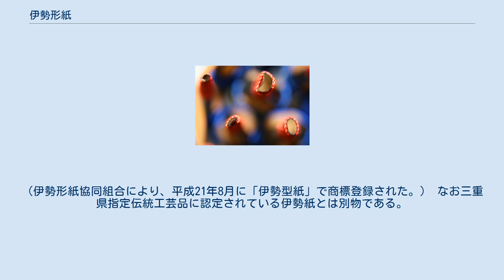伊勢形紙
伊勢形紙（いせかたがみ）は、着物などの生地を一定の柄や紋様に染色するために使われる型紙(孔版)の一つである。
近年は図柄の芸術性が評価され、単に染色用の形紙だけではなく、美術工芸品や家具などに使用されることも多い。
 三重県鈴鹿市で主に生産されており、現在流通している90％以上の伊勢形紙はこの地区で生産されている。
 1955年（昭和30年）、文化財保護法に基づき工芸技術としての「伊勢型紙」が重要無形文化財に指定され、6名の職人が重要無形文化財保持者（いわゆる人間国宝）として各個認定された。
1993年（平成5年）には伊勢型紙技術保存会が重要無形文化財「伊勢型紙」の保持団体に認定されている。
また1983年（昭和58年）には通産省の伝統的工芸品の指定を受けている。
 道具彫り用の型抜き 柿渋によって張り合わせ、補強のために紗を張った美濃和紙を台紙とし、彫刻刀で図柄を彫る。
台紙は何枚か重ねて使うので、同じ柄の型紙が一回の彫刻で複数枚出来る。
使用する彫刻刀の種類によって錐彫り・道具彫り・突彫り・縞彫りに分類される。
 起源は諸説あり、はっきりしない。
白子山観音寺（子安観音）の境内にある「白子不断桜」の葉が始まりという伝説的もある。
室町時代末期には既に生産していたとされ、江戸時代には紀州藩の庇護を受けて発達した。
原料となる和紙や柿渋の産地でなく、地域で染物業が盛んであったわけでもない中で発達してきた。
 最盛期の関東大震災（1923年）の頃には、当時の小学校教師が月給50円の時代に、良質の型紙を生産する職人は月300円をもらっていたほど景気が良かった。
 漢字表記は伊勢形紙、伊勢型紙の二通りあり、どちらも使用されている。
 鈴鹿市産業政策課によると、重要無形文化財として指定を受けた際には「型」の字が用いられ、伝統的工芸品として通産省から指定を受けた際に「形」の字が用いられている。
つまり、管轄省庁によって使い分けられており、いずれかが正しく他方が間違っているということではない。
（伊勢形紙協同組合により、平成21年8月に「伊勢型紙」で商標登録された。） なお三重県指定伝統工芸品に認定されている伊勢紙とは別物である。